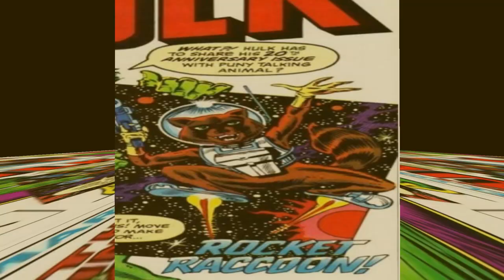MOGARAKATTAI STUDIO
Hiiiii friends today Iam upload my youtube logo video